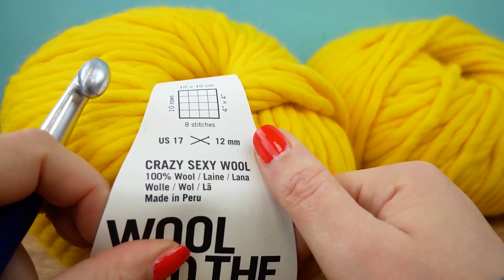Szal XXL na szydełku | prosty wzorek z półsłupków | szydełkowanie dla początkujących